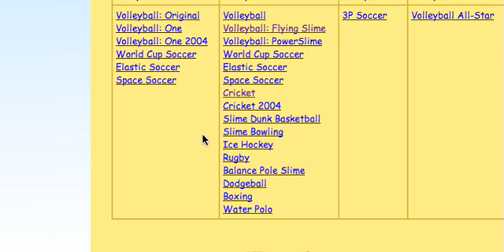ONLINE SERIES #7 - SLIME SPORTS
hey guys these are a couple of great multiplayer free online games check em out have fun!